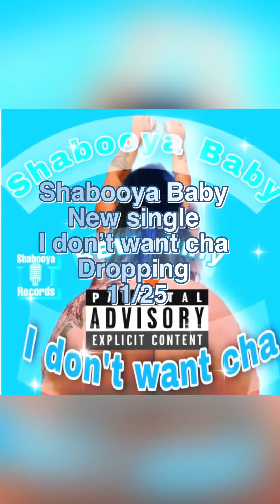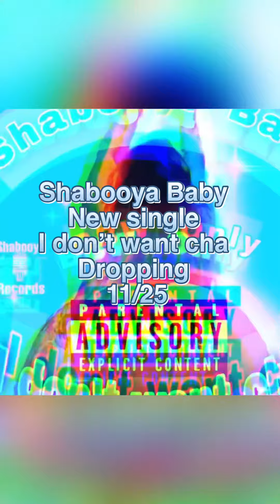Shabooya Baby Motivation Monday’s